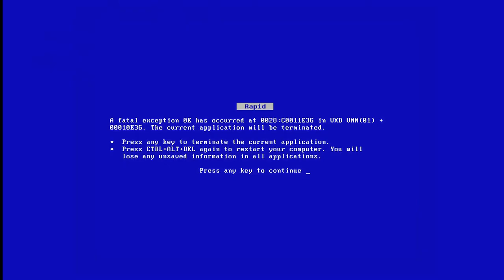I LOVE VIDEOGAMES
A short 1 minute film that acts as a love letter to my favourite hobby: Video Games. Watch in HD and on full screen for the best effect.

See how many games and machines you can spot!

As a note any images of games are not files, physical game boxes/packaging etc was filmed in order to gain those images.

Directed and Filmed by:
James Churchill

Film and Sound Edited by:
James Churchill
Georgina Garrity
Maddy Digweed

Music Composed by:
Jonathan Doyle